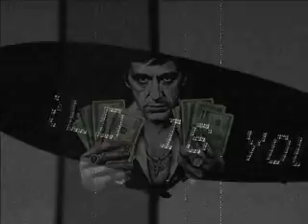Successful Instrumental - JDC KID